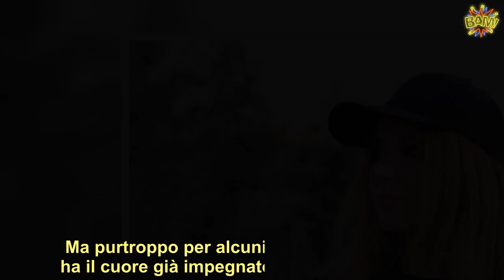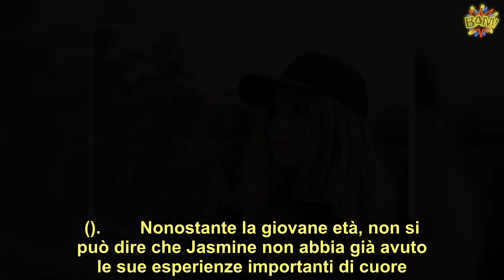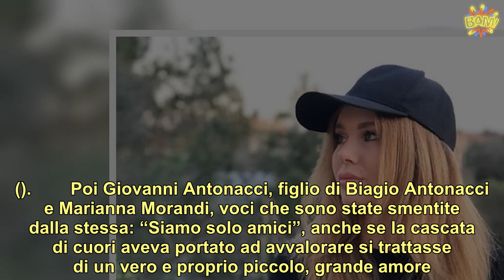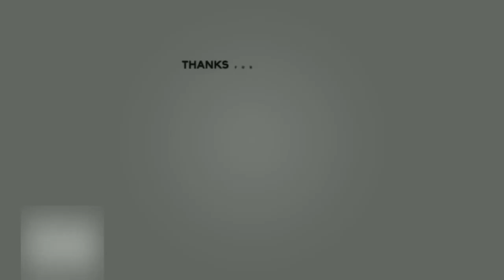Jasmine Carrisi è innamorata! Chi è il nuovo fidanzato della figlia di Al Bano e Loredana Lecciso f